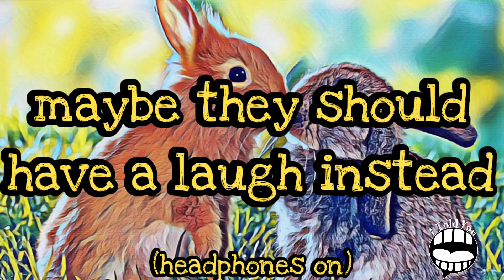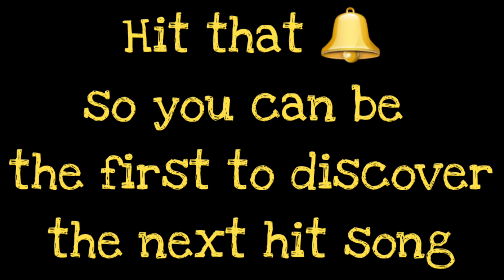Spring Like Rabbits (song 112/365)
frontman, Skip, is always pushing the limits with everything he does, so...